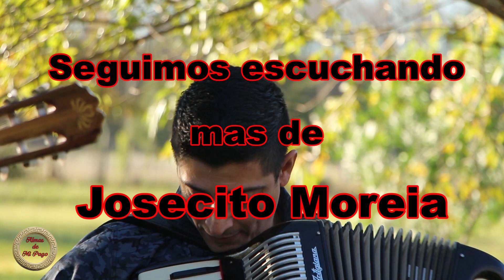Almas de Mi Pago - Josecito Moreira - Temp 04 - Prog 14 - Parte 2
Breve charla con Jose Moreira y mas de su Musica.
Almas de mi Pago
Una manera distinta de ver el Folklore.